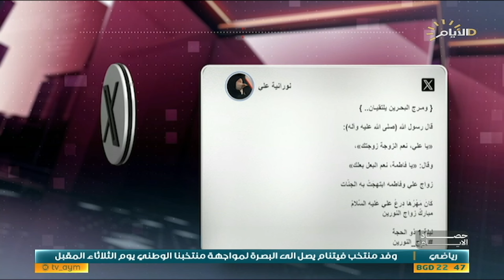حصاد الايام مع فرح نبيل ، جولة جنوبية ومشاريع نفطية .. ماذا أضاف السوداني لقطاع الطاقة؟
دكتور فرات الموسوي/مدير مركز العراق للطاقة

 استاذ سلمان هدار / وكيل ثاني لمدير عام شركة المصافي - البصرة

كاظم صالح /مدير هيأة الإنتاج في شركة نفط ميسان

علي الخفاجي / باحث في الشأن الاجتماعي

اساور النجم / خبيرة قانونية